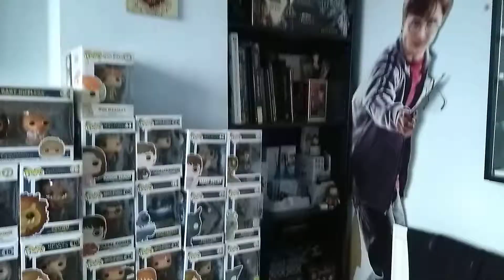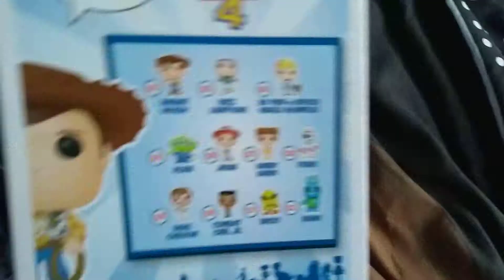Toy story 4 mistery mini funko pop